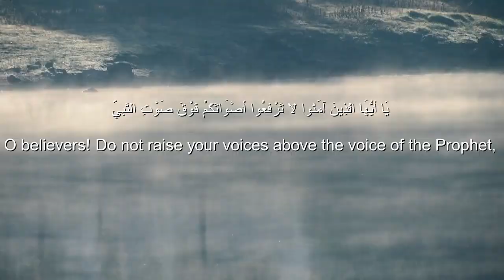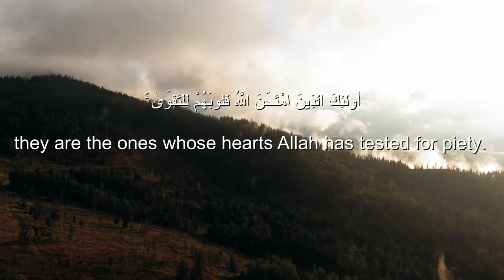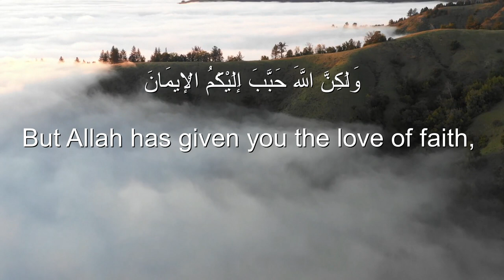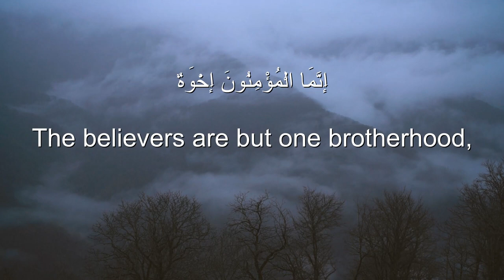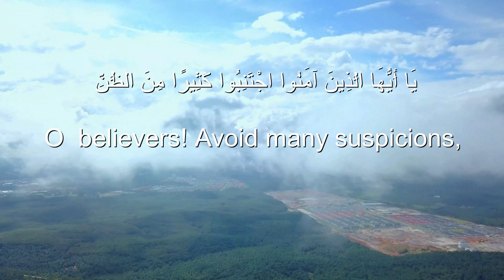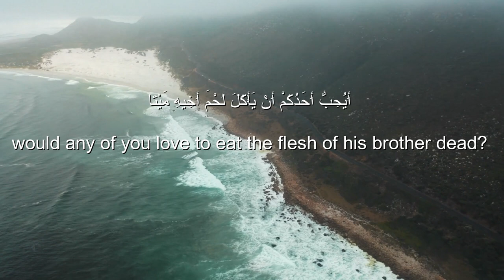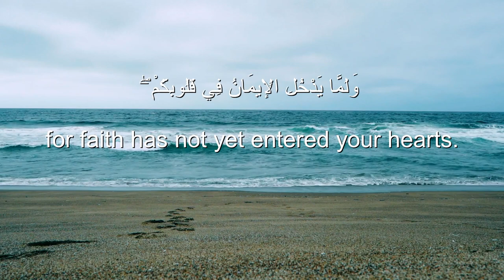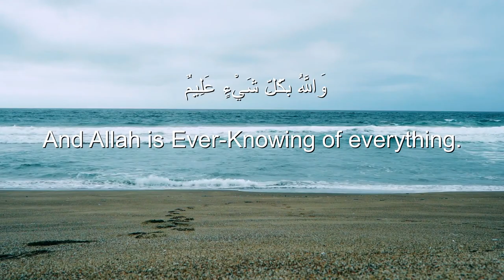Ahmad Khedr Surah Al-Hujuraat Beautiful Heart❤️melts Soothing Recitation.سورة الحجرات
Ahmad Khedr beautiful recitation.

quran mp3
al qoran

02 ٱلْبَقَرَة .Surah Al-Baqarah

03 آلِ عِمْرَان .Surah Al-imran

04 ٱلنِّسَاء . Surah An-Nisa

05 ٱلْمَائِدَة . Surah Al-Ma'idah

06 ٱلْأَنْعَام . Surah Al- An'am

07 ٱلْأَعْرَاف. Surah Al- A`raf

08 ٱلْأَنْفَال. Surah Al-Anfal

09 ٱلتَّوْبَة. Surah At-Tawbah

10 يُونُس. Surah Yunus

11 هُود. Surah Hud

12 يُوسُف. Surah Yusuf

13.ٱلرَّعْد  Surah Ar-Ra`d

14. إِبْرَاهِيم  Surah Ibrahim

15. ٱلْحِجْر Surah Al-Hijr

16 ٱلنَّحْل. Surah An-Nahl

17.Surah Al-'Isra

18.Surah Al-Kahf

19.Surah Maryam

20.Surah Taha

21.Surah Al-'Anbya'

22.Surah Al-Haj

23.Surah Al-Mu'minun

24.Surah An-Nur

25.Surah Al-Furqan

26.Surah Ash-Shu`ara

27.Surah An-Naml

28.Surah Al-Qasas

29.Surah Al-`Ankabut

30.Surah Ar-Rum

31.Surah Luqman

32.Surah As-Sajdah

33.Surah Al-'Ahzab

34.Surah Saba'

35.Surah Fatir

36.Surah Ya-Sin

37.Surah As-Saffat

38.Surah Sad

39.Surah Az-Zumar

40.Surah Ghafir

41.Surah Fussilat

42.Surah Ash-Shuraa

43.Surah Az-Zukhruf

44.Surah Ad-Dukhan

45.Surah Al-Jathiyah

46.Surah Al-'Ahqaf

47.Surah Muhammad

48.Surah Al-Fath

49.Surah Al-Hujurat

50.Surah Qaf

51.Surah Adh-Dhariyat

52.Surah At-Tur

53.Surah An-Najm

54.Surah Al-Qamar

55.Surah Ar-Rahman

56.Surah Al-Waqi`ah

57.Surah Al-Hadid

58.Surah Al-Mujadila

59.Surah Al-Hashr

60.Surah Al-Mumtahanah

61.Surah As-Saf

62.Surah Al-Jumu`ah

63.Surah Al-Munafiqun

64.Surah At-Taghabun

65.Surah At-Talaq

66.Surah At-Tahrim

67.Surah Al-Mulk

68.Surah Al-Qalam

69.Surah Al-Haqqah

70.Surah Al-Ma`arij

71.Surah Nuh

72.Surah Al-Jinn

73.Surah Al-Muzzammil

74 Surah Al-Muddaththir

75.Surah Al-Qiyamah

76.Surah Al-'Insan

77.Surah Al-Mursalat

78.Surah An-Naba'

79.Surah An-Nazi'aat

80.Surah Abasa

81.Surah At-Takwir

82.Surah Al-Infitaar

83.Surah Al-Mutaffifin

84.Surah Al-Inshiqaq

85.Surah Al-Burooj

86.Surah At-Tariq

87.Surah Al-A'la

88.Surah Al-Ghaashiyah

89.Surah Al-Fajr

90.Surah Al-Balad

91.Surah Ash-Shams

92.Surah Al-Lail

93.Surah Ad-Duha

94.Surah Ash-Sharh

95.Surah At-Tin

96.Surah Al-Alaq

97.Surah Al-Qadr

98.Surah Al-Baiyyinah

99.Surah Az-Zalzalah

100.Surah Al-Aadiyaat

101.Surah Al-Qari'ah

102.Surah At-Takaathur

103.Surah Al-Asr

104.Surah Al-Humazah

105.Surah Al-Feel

106.Surah Quraish

107.Surah Al-Maa'oon

108.Surah Al-Kauthar

109.Surah Al-Kaafiroon

110.Surah An-Nasr

111.Surah Al-Masad

112.Surah Al-Ikhlaas

113.Surah Al-Falaq

114.Surah An-Naas